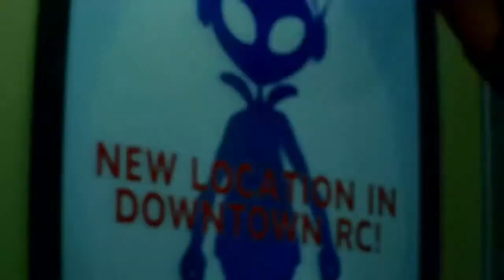Resident Evil - Episode 4 - Death by Cliche!